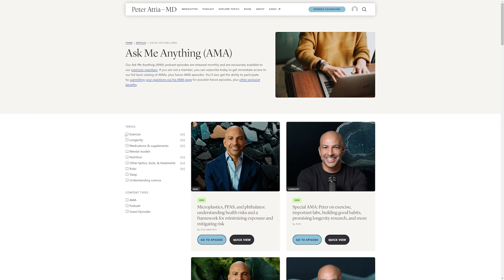Sperm Banking: When, Why, and How Much | Paul Turek, M.D.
Get An Introductory Guide to Longevity and my weekly newsletter here (free)

This clip is from episode 351 ‒ Male fertility: optimizing reproductive health, diagnosing and treating infertility, and navigating testosterone replacement therapy | Paul Turek, M.D.

In this clip, they discuss:

- Sperm Banking Is Recommended Before Cancer Treatment – Even if cancer prognosis is uncertain, banking sperm is strongly advised due to future fertility risk
- Paternal Age Impacts Offspring Health – Risks like miscarriage, birth defects, and conditions such as autism and schizophrenia increase with advancing age
- Sperm Freezing Has a Long Track Record – The process is well-established and reliable, with about 50% survival of viable sperm after thawing
- How Much to Bank? – For IVF, three ejaculates are often enough. For low-tech methods like IUI, up to 10 may be recommended for multiple pregnancy attempts

Paul Turek, M.D. YouTube: @TalkWithTurek